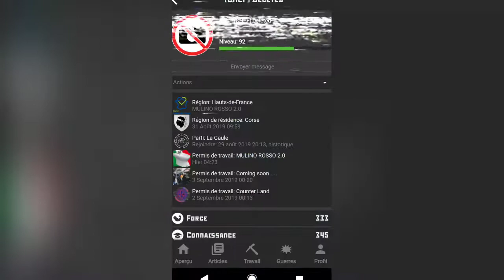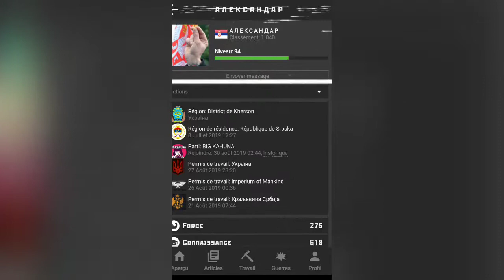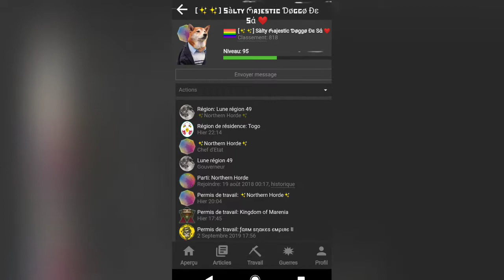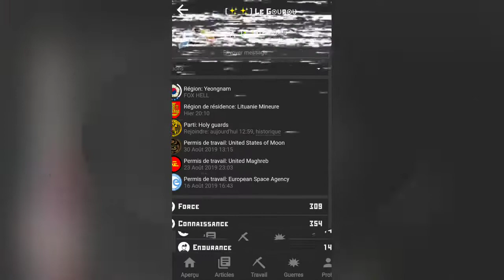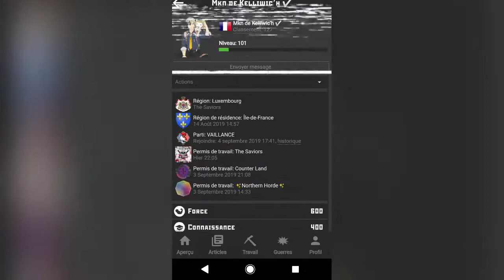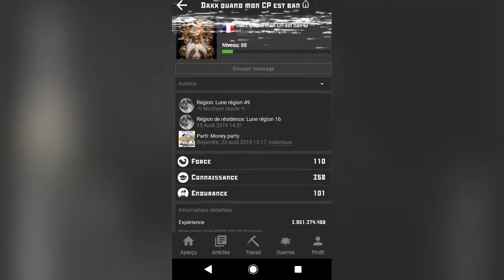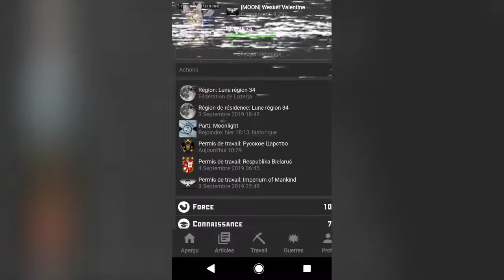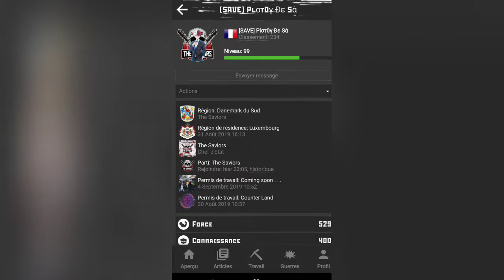Jeu RR joueur 190